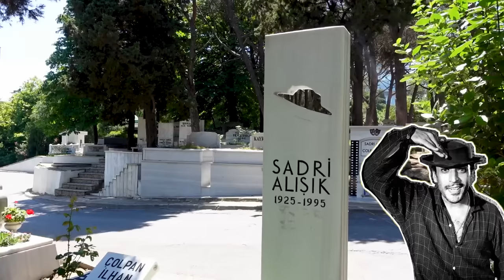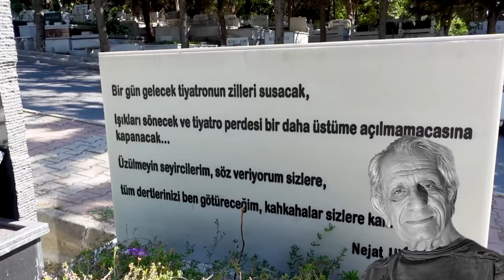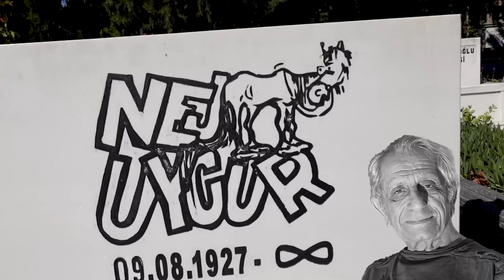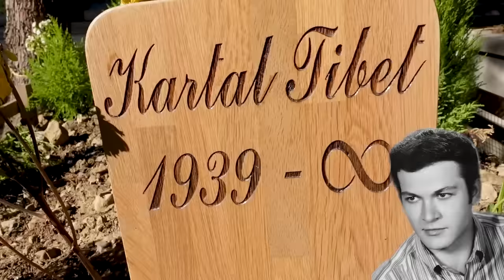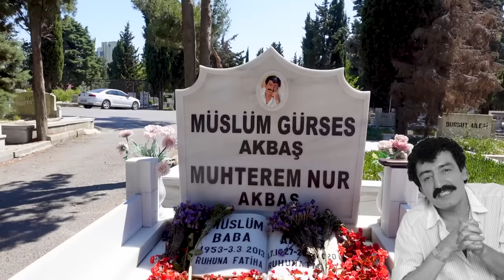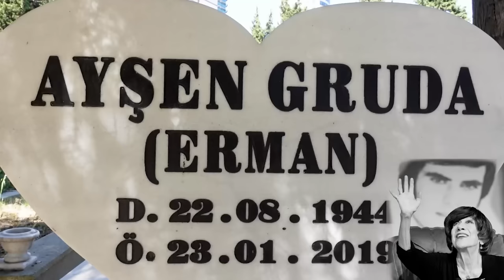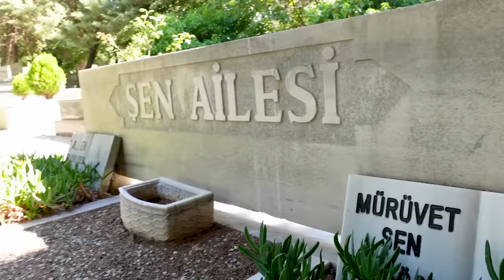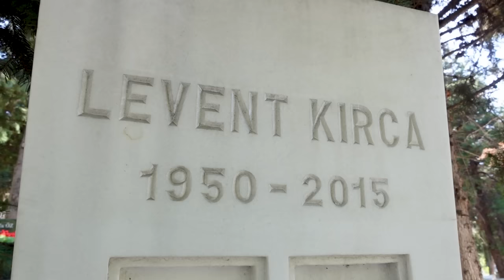Zincirlikuyu Mezarlığı - Kemal Sunal | Cüneyt Arkın | Kartal Tibet | Müslüm Gürses Mezarı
AHDE VEFA - Zincirlikuyu MEzarlığında Yatan Ünlüler ve Yeşilçam Sanatçılarının Mezarlarını Ziyaret Ettim!
Bu videomuzda hayatını kaybetmiş olan Zincirlikuyu mezarlığındaki Yeşilçam sanatçılarının mezarları nı ziyaret ettim.

Türk sinemasına katkıda bulunan ve günümüzde aramızda olmayan usta sanatçıların mezarlarını ziyaret etmeye devam edeceğim. İlk videomuzda Zincirlikuyu mezarlığında bulunan sanatçıları ziyaret ettim. Bir günde tamamını ziyaret etmek imkansız. Zaman zaman mezar ziyaretleri videoları gelecek.

00:00 Giriş
00:37 Sadri Alışık Mezarı
02:04 Ayhan Işık Mezarı
03:13 Cüneyt Arkın Mezarı
04:27 Nejat Uygur Mezarı
05:46 Kemal Sunal Mezarı
07:04 Kartal Tibet Mezarı
08:47 Müslüm Gürses Mezarı
09:54 Muhterem Nur Mezarı
10:36 Ayşen Gruda Mezarı
12:05 Ali Şen Mezarı
13:17 Zeki Alasya Mezarı
15:09 Levent Kırca Mezarı

Yeşilçam ünlüleri mezar ziyaretleri, kabir ziyaretleri. Ünlülerin kabirleri. Sanatçıların mezarları ve kısaca hayatları.